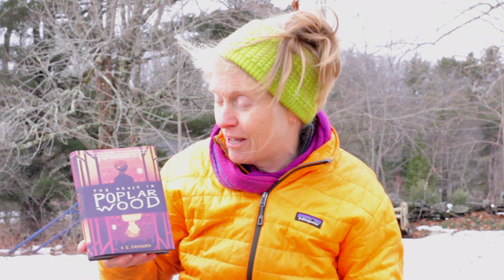The House in Poplar Wood book review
1 minute review of the children's book The House in Poplar Wood by K.E. Ormsbee.
Type: children's books
Ages: 10 and up
Stars: 5 out of 5 stars